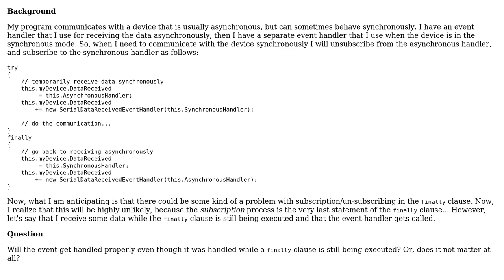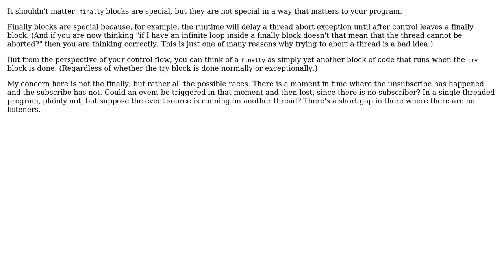Software Engineering: Event subscription in finally clause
With thanks & praise to God, and with thanks to the many people who have made this project possible! | Content (except music & images) licensed under CC BY-SA | Music | Images & others | With thanks to user Snoop user Robert Harvey user Eric Lippert and the Stack Exchange Network Trademarks are property of their respective owners. You are responsible for your own actions.